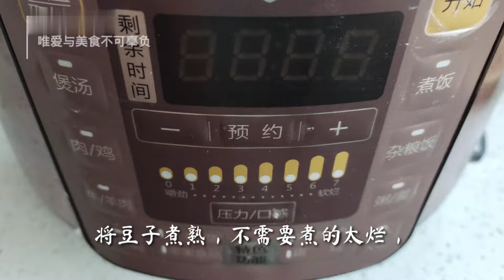香甜绵软的红豆蒸米糕，好吃到不想停嘴【俊宝美食】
今天教大家做红豆米糕，不需要发酵，非常简单